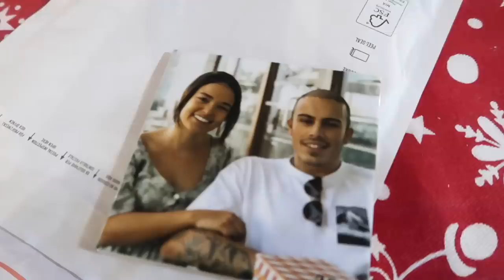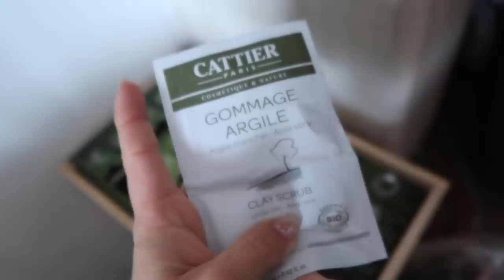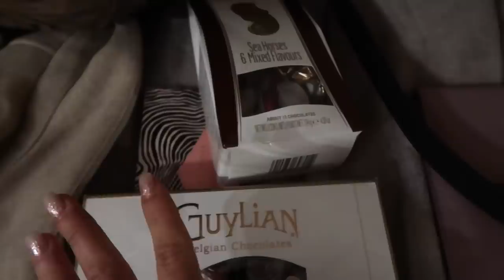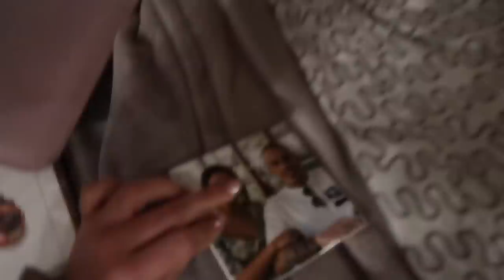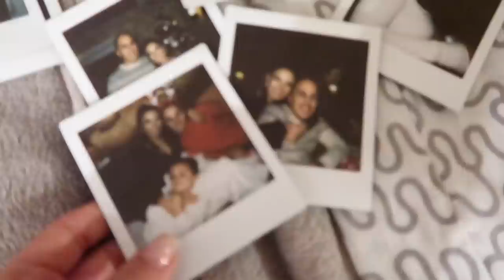JUNTÁMOS AS FAMÍLIAS NO NATAL!! Vlogmas 24 e 25 (último) | Sandra Silva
Olá Malta!
Sejam muito bem-vindos a mais um vídeo aqui no canal!  O último vlogmas da saga 2019, o nosso primeiro Natal juntos..

Gostaram?

Fiquem atentos porque os vídeos agora não vão parar!

Espero que gostem! BOAS ENTRADAS!! Beijinhos :)